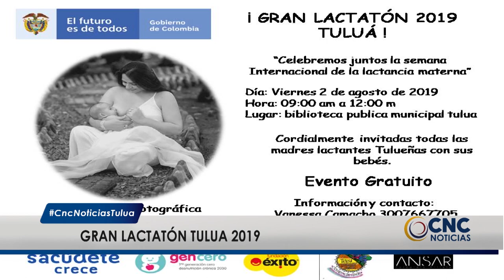Este viernes, gran Lactatón en Tuluá acompañada de exposición